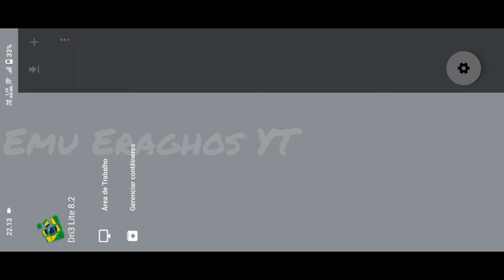Exagear XEGW Dri3 lite (300mb) | PES 2013 | Snapdragon 680